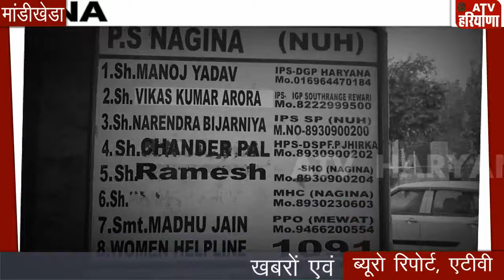मांडीखेडा के मंदिर से मूर्ति हुई चोरी, मचा हडकंप, जल्दी देखें...!!